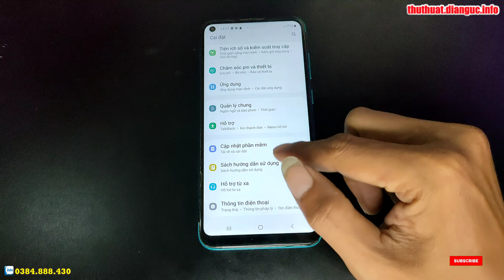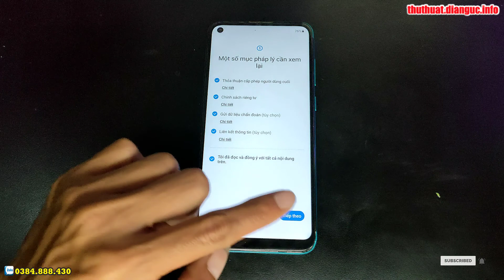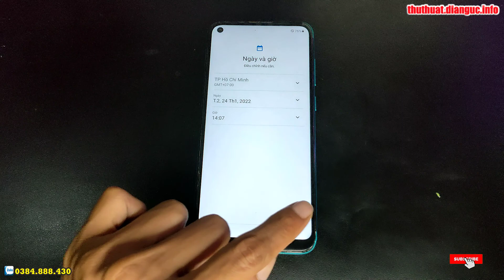Hướng dẫn khôi phục cài đặt gốc Samsung M11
Hướng dẫn khôi phục cài đặt gốc Samsung M11, Samsung M11 SM-115F Pattern Lock Remove by Unlock Tool, Samsung SM-115F Pattern Lock Remove by Unlock Tool, Samsung M11 Unlock Tool,
Hard Reset Samsung M11 SM-115F,
Hướng dẫn khôi phục cài đặt gốc Samsung M11 SM-115F,
Hướng xoá mật khẩu Samsung M11 SM-115F, Recovery Mode Samsung M11 SM-115F,
Hướng dẫn bật chế độ nhà phát triển Samsung M11 SM-115F,
Cách bật cho phép cài đặt ứng dụng không rõ nguồn gốc Samsung M11 SM-115F,
Hướng dẫn khôi phục cài đặt gốc Samsung M11 SM-115F, Hướng dẫn đặt lại về dữ liệu gốc trên OPPO,
Recovery Mode Samsung M11 SM-115F,
Hướng dẫn cài mật khẩu khóa màn hình Samsung M11 SM-115F,
Hướng dẫn tắt TalkBack Samsung M11 SM-115F, Hard Reset Samsung M11 SM-115F, Hướng dẫn Hard reset xóa mật khẩu Samsung M11 SM-115F, Hướng dẫn Hard Reset OPPO, Samsung M11 SM-115F - Factory reset and erase all data, Cách Khôi Phục Cài Đặt Gốc Không Dính Tài Google , Samsung M11 SM-115F Factory Reset, Cách Mở Khóa Điện Thoại OPPO Khi Quên Mật Khẩu, Samsung M11 SM-115F Factory Hard Reset,
Khôi phục cài đặt gốc Samsung M11 SM-115F, Xoá mật khẩu Samsung M11 SM-115F, Samsung M11 SM-115F mật khẩu màn hình, Bypass google account Samsung M11 SM-115F, Rom stock Samsung M11 SM-115F, unbrick Samsung M11 SM-115F, Fix imei Samsung M11 SM-115F, Samsung M11 SM-115F mrt, Samsung M11 SM-115F umt, Samsung M11 SM-115F unlock tool, Samsung M11 SM-115F Password unlock, Samsung M11 SM-115F pin code unlock, Samsung M11 SM-115F pattern unlock,

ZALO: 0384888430